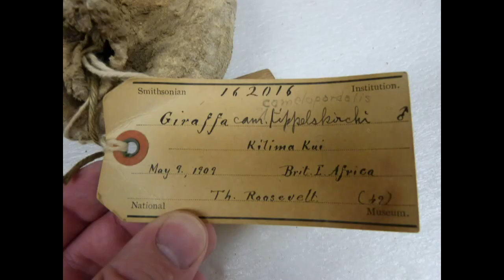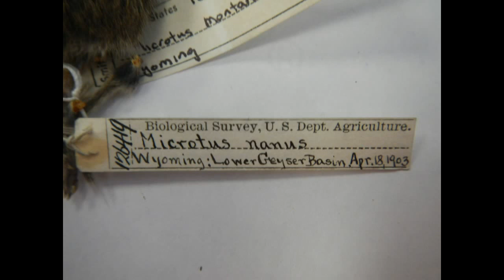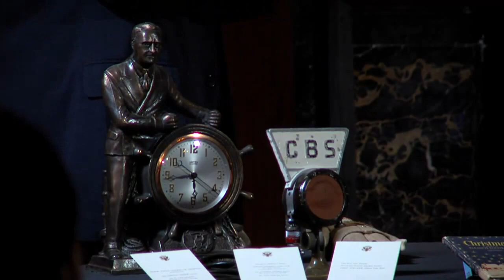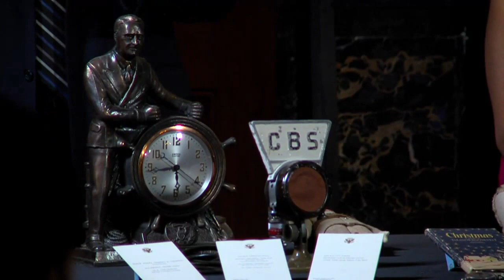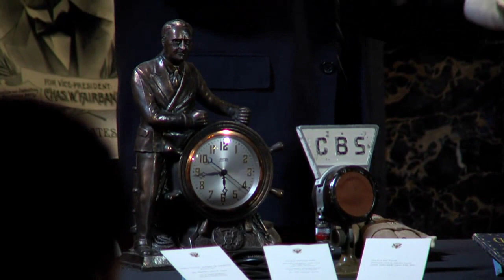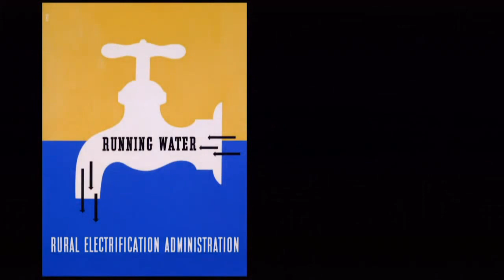The Roosevelts: A Conversation with Ken Burns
THE ROOSEVELTS: AN INTIMATE HISTORY, a new documentary by filmmaker Ken Burns, chronicles the lives of Theodore, Franklin and Eleanor Roosevelt, three members of the most prominent and influential family in American politics. Together, they not only redefined the relationship Americans had with their government and with each other, but also redefined the role of the United States within the wider world.

On Tuesday, September 16 from 1-2 pm EDT, join Burns and a panel of experts in a webcast c